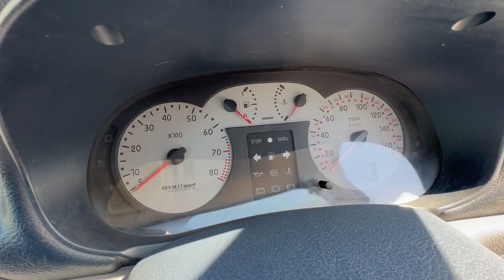2002 RenaultSport Clio V6 (230) Phase 1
Number 176 of the 1,513 Phase 1 cars. An exciting opportunity to take ownership of a very collectable modern classic that already has a cult following.